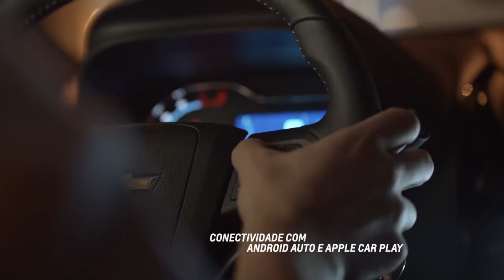Chevrolet Cobalt Plano Chevrolet Comercial de 2016